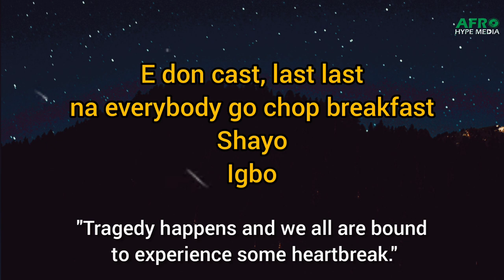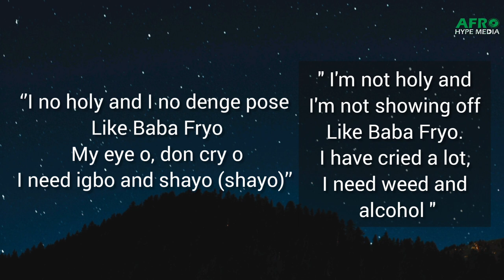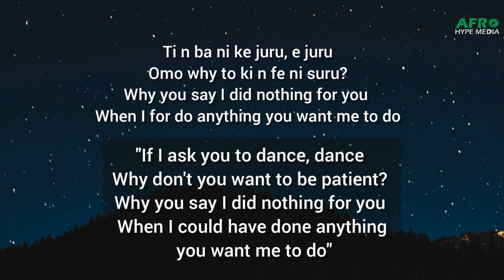Breakdown of Burna Boy song Last Last ( Stefflon Don, Grammy, Soboma George, Ferarri Accident)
Burna Boy has released "Last Last," the first track from his upcoming sixth studio album, "Love, Damini."

For making this video easy for me.

Burna Boy recently released a song titled Last Last which has been trending for the past few days. I felt it would be fun and interesting to give you guys the breakdown of the song because a lot you have been asking for meaning of certain words in the lyrics.
Without much further ado, let's get to it.

The Intro Chant started with:
''E don cast
Last last
 Na everybody go chop breakfast Shayo o
 Igbo o"

Tragedy happens and we all are bound to experience some heartbreak.

Burna Boy Verse 1

 Cos I dey win by default
She manipulate my love o"

Burna Boy begins with a brag. Telling his competitors that they will be astonished by his results, and that the conversation about his status is over flogged – nothing to discuss. He declares himself a winner by default and won't take any insult from anyone.

 However, despite his dedication to his craft, his heart is troubled because "she manipulated his love." (The subject of this manipulation, we assume, is Stefflon Don – his now ex British girlfriend).

Here Burna Boy states that he is not holy and won't pretend like his feelings were not hurt, given how much he has cried. And because of this, he cannot stay sober, so he "needs Igbo and Shayo" (weed and alcohol) to get over the pain.

Burna Boy Verse 2

''I dey Port Harcourt when dem kill Soboma
 My feelings been dey swing like jangolova Feelings been dey swing like jangolova
Now you crash your Ferarri for Lekki
Burna Na small thing remain
could have been all over
 My feelings still dey swing like jangolova Feelings still dey swing like"

Here Burna recalls another heartbreak from 2010 when a freedom fighter and militant – Soboma George – from his troubled but oil rich hometown was killed.
 He also tries to reference how poor he was at the time, given that he was only dreaming of buying a Toyota Corrolla, but a couple of years on, he got himself a Ferrari 458, which he crashed in Lagos in February 2022, as if to say, no matter your achievement or lack of, your feelings are always going to be swinging like a rollercoaster (jangolova).

 ''Ti ti, tim ba ni ke juru, e juru
 Omo why to ki n fe ni suru?

" Maybe another time, maybe another life
You would be my wife and we'd get it right
E don cast Last last Na everybody go chop breakfast''

''Have to say bye bye o Bye bye o

Burna restates that he wont hold back on his feelings, and questions why his ex-lover insinuated that he didn't do anything for her when her wish was literally his command. He adds that maybe in another life, they will get it right, get married and live happily ever after but for now, he must let her go (Bye bye), still needing some weed and alcohol.